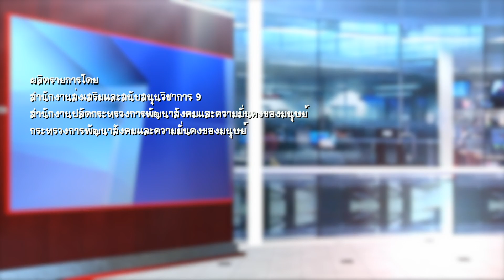เส้นทางงานพัฒนาสังคม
เส้นทางงานพัฒนาสังคม "ปกรณ์  พันธุ"อดีตอธิบดีกรมพัฒนาสังคมและสวัสดิการ